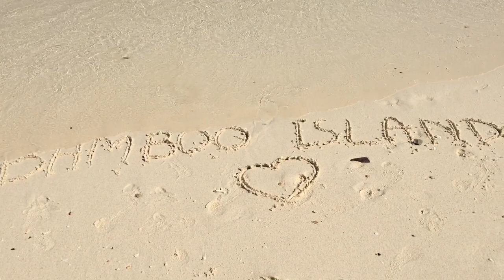Phi Phi Island an Ocean Paradise ...?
The Phi Phi Islands are an island group in Thailand between the large island of Phuket and the Straits of Malacca coast of Thailand. The islands are reachable by speedboats or long-tail boats most often from Krabi town or from piers in Phuket Province.
The islands came to worldwide prominence when Ko Phi Phi Le was used as a location for the 2000 British-American film The Beach.
Phi Phi Le is home to the "Viking Cave", where there is a thriving industry harvesting edible bird's nests.